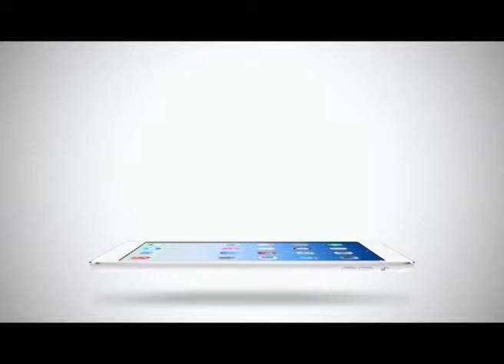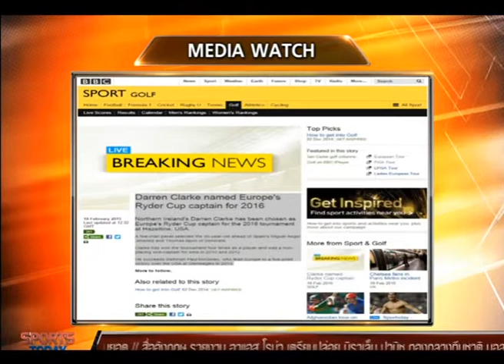Sport Today | 18-02-2015 (2/4)